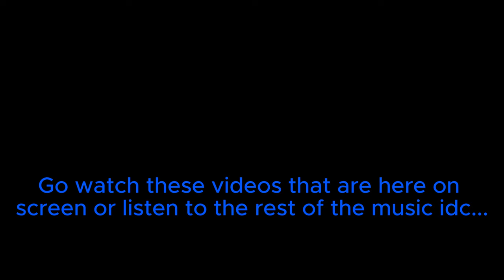MWII is a crappy game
Want more of this game? There is probably a playlist for you to watch!